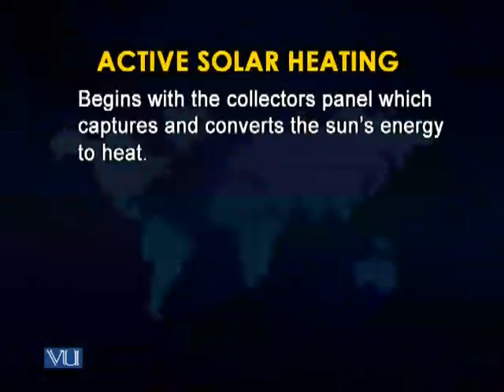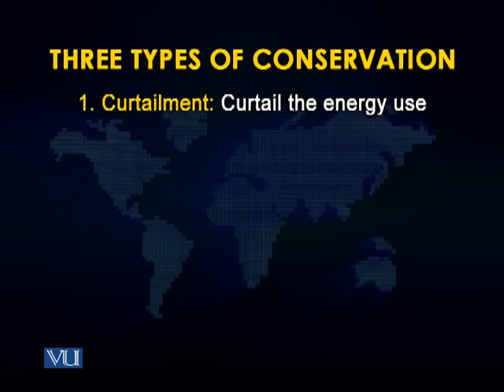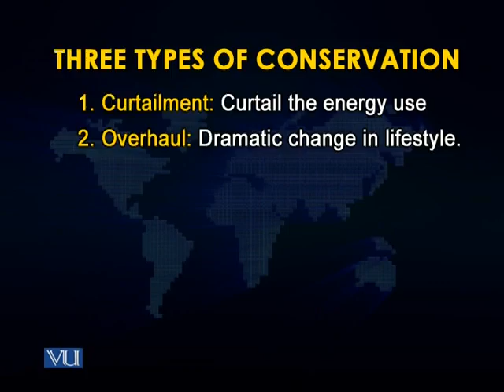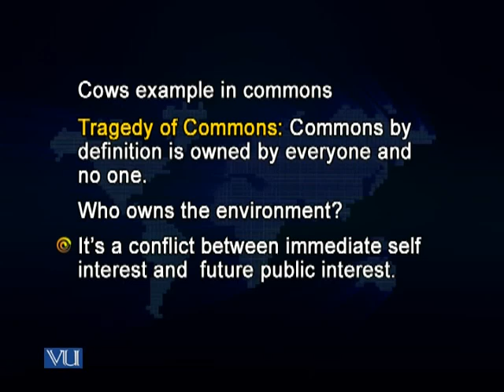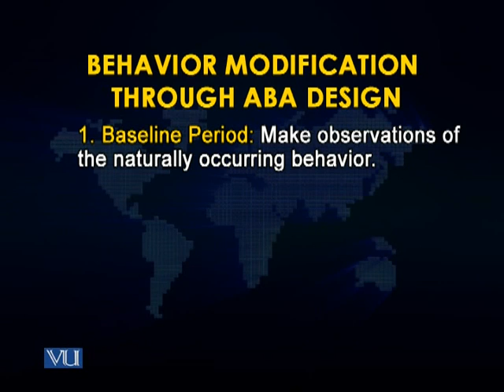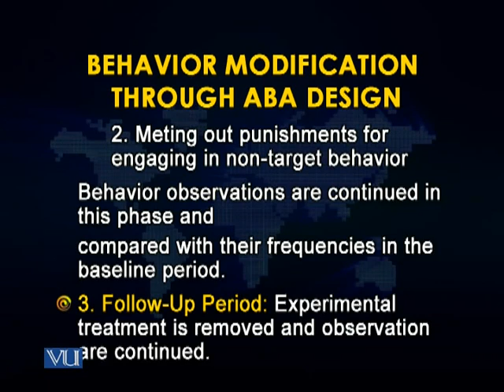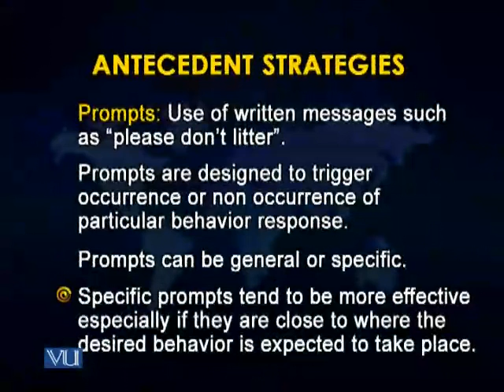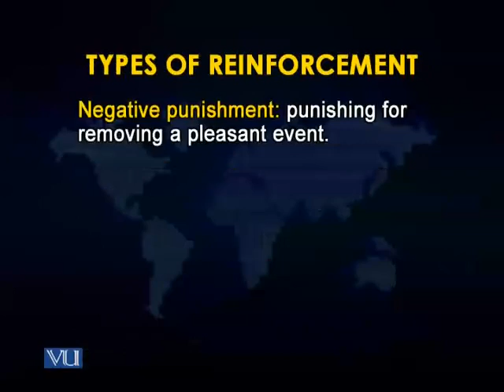PSY511_Lecture43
PSY511 Environmental Psychology